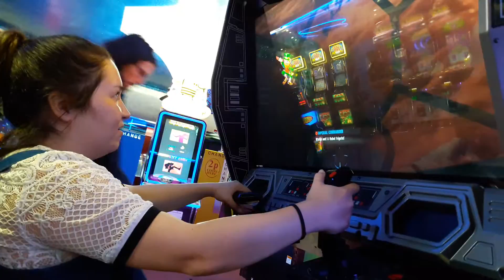Arcade - Star wars game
Playing star wars at Bournemouth pier arcade with Nat. October 2016.